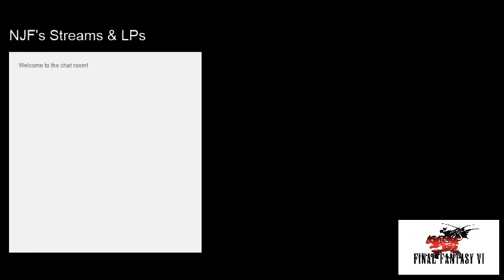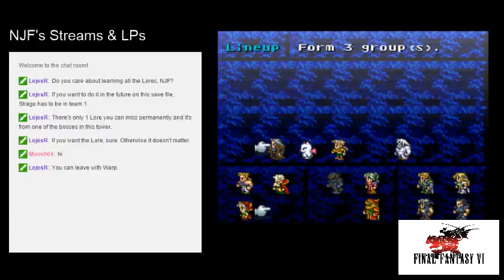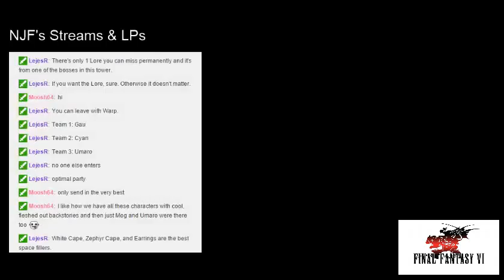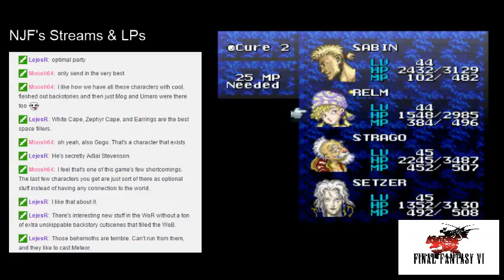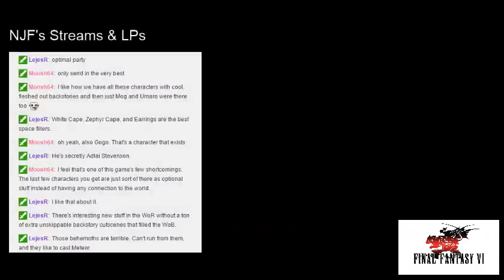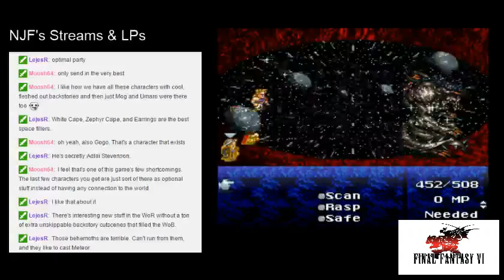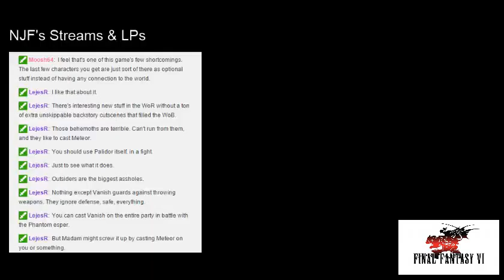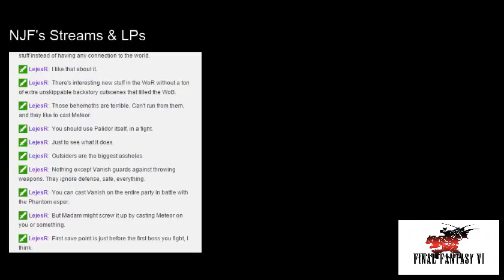NJF Plays Final Fantasy VI (39 - Kefka's Tower part 1)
"I like how we have all these characters with cool, fleshed out backstories and then just Mog and Umaro were there too" - Moosh64 @ 12:16

The party finally decide to break into Kefka's domain. Their plan is to destroy the statues which hold the power that Kefka is using to terrorize this world. However, they take a moment to reflect on Terra's fate if magic is relinquished from the world, knowing she is half Esper, she may not make it through this trip.

With such a heavy burden on their conscious, the party splits into 3 separate groups on which they will divide and take separate paths through Kefka's Tower.

The most powerful creatures rule this domain, determined to do whatever it takes to protect the statues, the source of all magic and power.